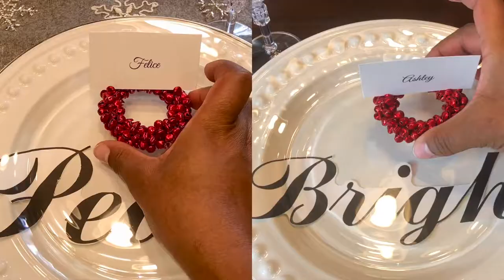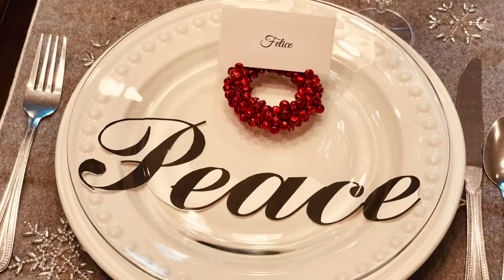Christmas 2020 Tablescape (Musical)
Today I wanted to do something a little different and give you all the dramatics of trying to achieve the perfect tablescape during the holiday season. Of course in my budget friendly fashion. Enjoy! If you see something you love, I have it listed below as well as the links (if available).

Tune in Wednesday 12/16 @ 3pm est. for my Christmas countdown to go over my season must haves, giveaway, special guests, and more.

Finale: the dinner party- E's Jammy Jam- We wish you a Merry Christmas (Jazz)

The breakdown:
Runner: TJ Maxx $19.99
Plates: On hand but brought from TJ Maxx in Store.
Cake Plate: On hand. Borrowed.
Ornaments: $5 for 24 pack @ Ikea
Big Tree $7/ Small Tree &5: Target after Christmas Sale
Clear Plates $1: Dollar Tree
Utensils two for $1: Dollar Tree
Champagne Flutes two for $1: Dollar Tree
Place cards: Online graphic website- Canva ( Free)
Word Settings: Online graphic website- Canva (Free)
Red Jingle Bell Rings -.99 cents hobby lobby after Christmas Sale
Scentsational Candles (Island Retreat)- TJ Maxx